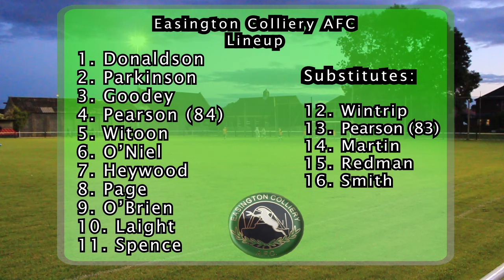Heaton Stannington Vs Easington Highlights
Match highlights of Heaton Stannington's league match against Easington Colliery. (Includes bad language)

The referee Craig Chatten got injured during the first half of the match and there was a 10-15 minute delay for the replacement referee to come in.

I got a new tripod for this which made the shoot a lot better than the previous two, I had to set up quickly hence the panning and the movement is a bit loose (the tripod head wasn't screwed on tightly enough.)